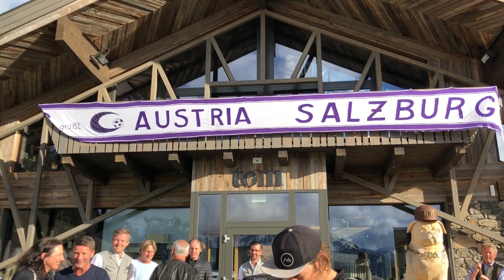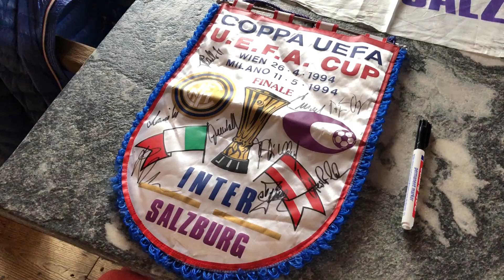Treffen der 94er-Legenden von Austria Salzburg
1994 erreichte Austria Salzburg das UEFA-Cup-Finale und unterlag Inter Mailand nur knapp. Zum 25. Jahrestag trafen sich zahlreiche Akteure von damals wieder und ließen auf der Tom-Alm in Maria Alm Erinnerungen aufleben.